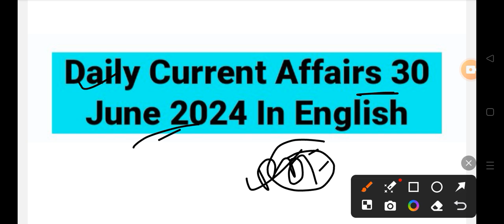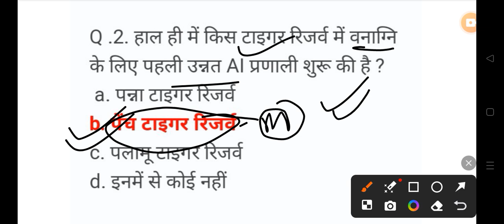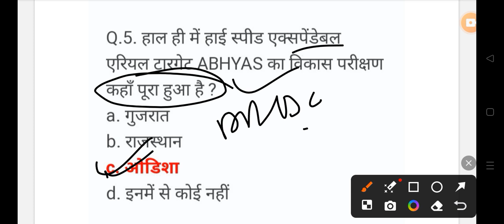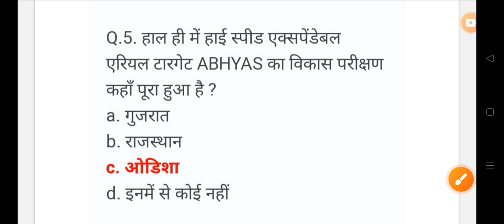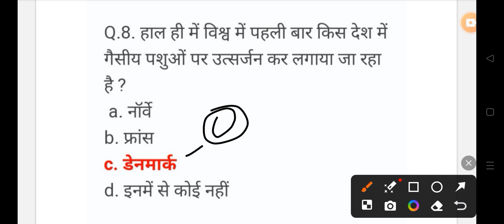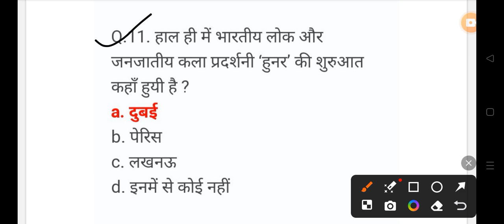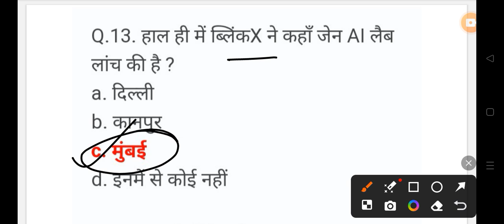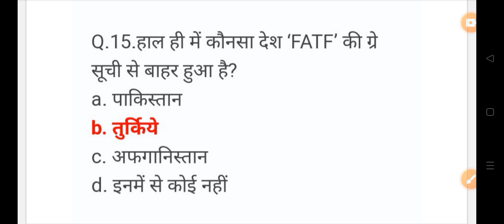30 June Daily Current Affairs 2024 All Govt Exam SSC PSC RAILWAY UPSC POLICE 👇👇shots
30 June Daily Current Affairs 2024 All Govt Exam SSC PSC RAILWAY UPSC POLICE 👇👇shots ⬇️⬇️
teligram link⬇️👇